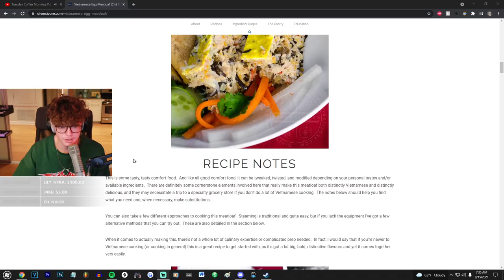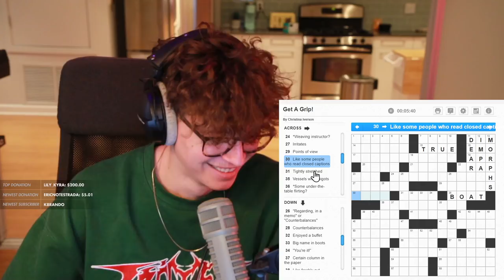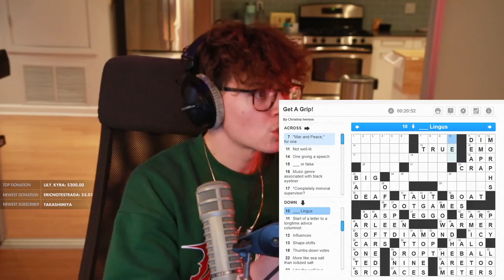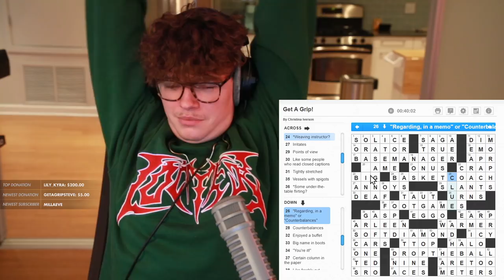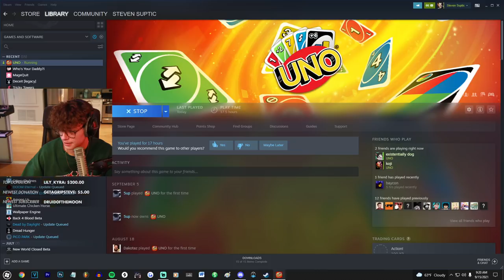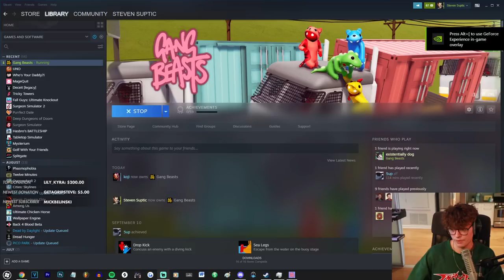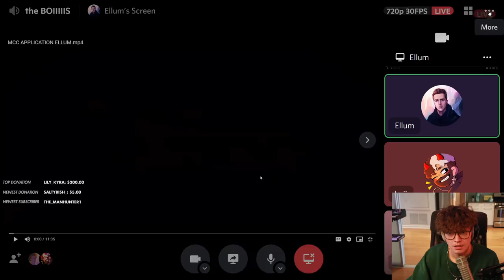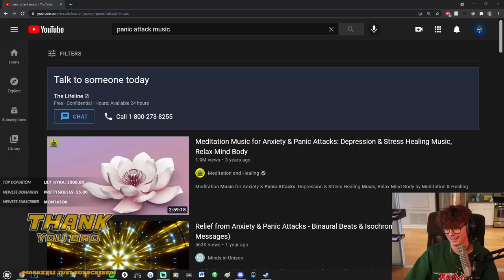[2021/09/15 VOD] Crossword, Valorant, & UNO w/DumbDog, Ellum, & Koji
Steven Suptic Full Twitch Stream VOD From September 15, 2021
Stream Title: Intense streamer dislikes everything he sets his mind to
00:00 - Chatting
13:45 - Valorant
35:09 - Crossword w/DumbDog
1:18:50 - Valorant w/DumbDog
1:41:10 - Chatting/Setup
2:13:16 - UNO
3:45:50 - More Chatting